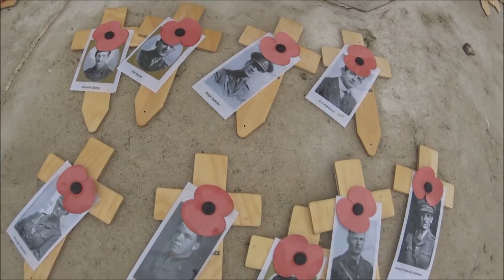Carl & Karens Tour of France 2015